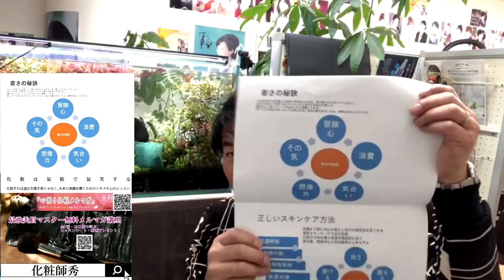若さの秘訣、白髪の秘密兵器（第115回ライブ配信テーマ）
2019/12/16の第115回ライブ配信【若さの秘訣、白髪の秘密兵器】について語りました。
このチャンネルは、メイクアップ、写真撮影、化粧師秀のイベント＆セミナー＆講演会から趣味のアクアリウム、ハイキング、キャンプ、旅の模様まで幅広い動画をご紹介しています。